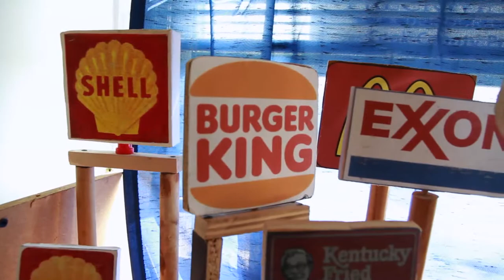Joy Bus Ride Teaser : Wesley Willis and Ricky Willis at Project Onward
The inaugural exhibition at the new 1,200 square foot Project Onward Gallery features drawings and ephemera by the late outsider artist, musician, and Chicago icon Wesley Willis, alongside the architectural sculptures of his brother, Project Onward artist Ricky Willis. A well known street artist who chronicled Chicago's skyline and transit system in sweeping pen and marker drawings, Wesley Willis went on to cult fame as a musician before his death in 2003. Ricky's body of work has grown to equal that of his older brother's, but in three dimensions -- with recreations in cardboard and wood of Chicago landmarks, CHA highrise buildings, water tanks, buses and trains, and gas station signs.